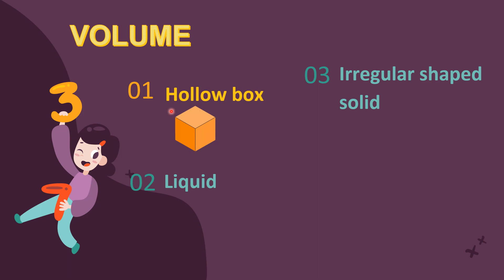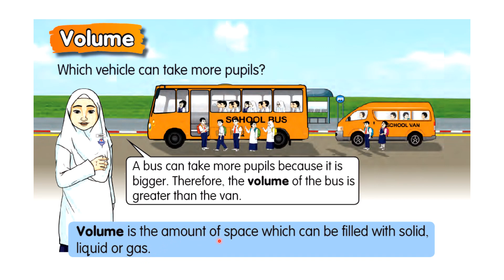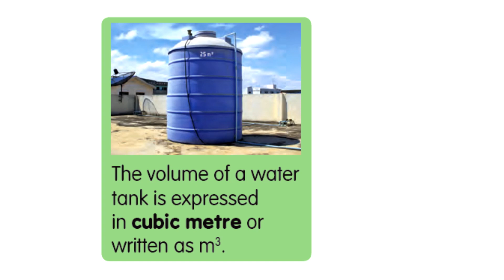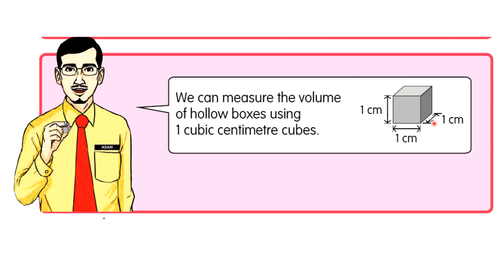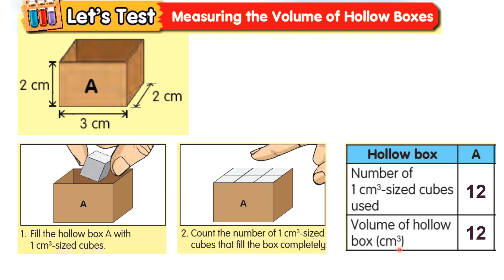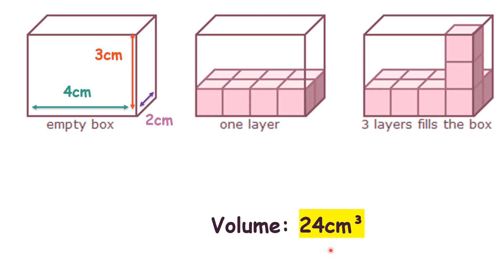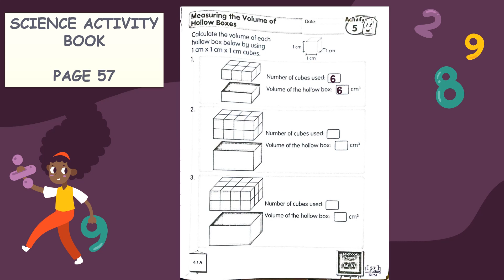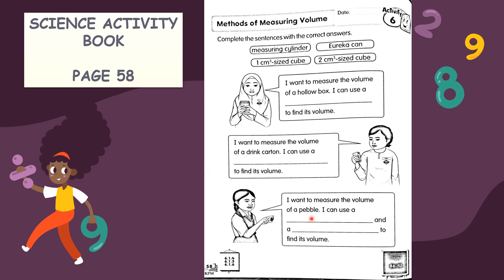Volume Hollow Boxes Science Year 3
VOLUME